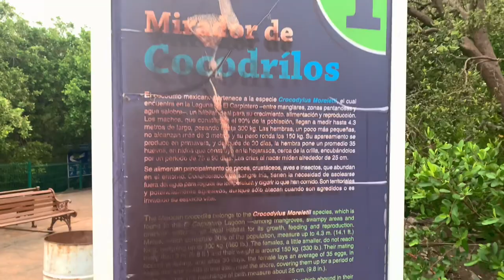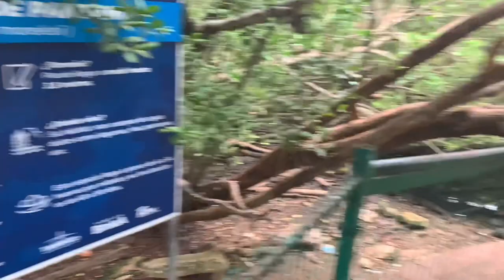VISITANDO TAMPICO / VLOG 1 LA LLEGADA | A37MEDIA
Amigos!!! Les traigo el primer Vlog de nuestro viaje a la ciudad de Tampico!!